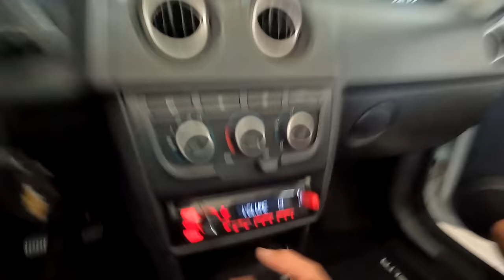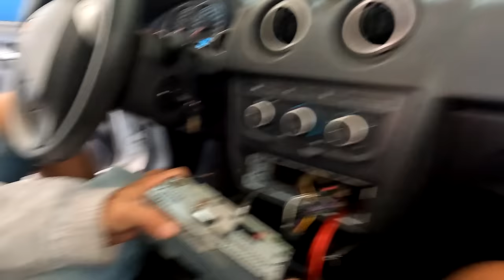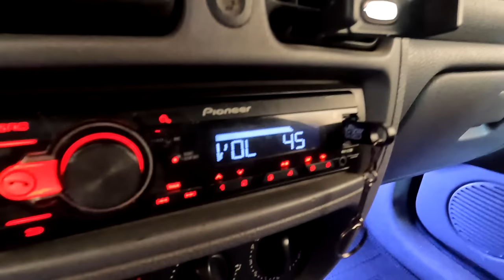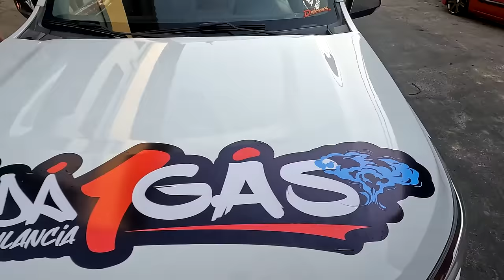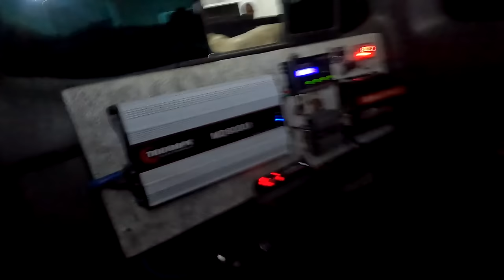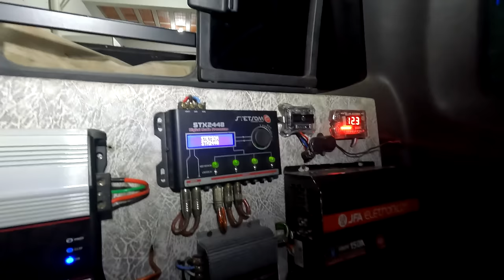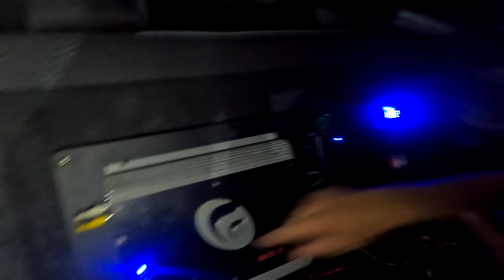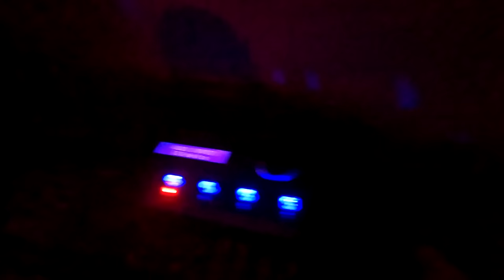TRIO GOIANO NA LOJA / SABADO VLOG #123 ☢JuNiOr SoM♛®